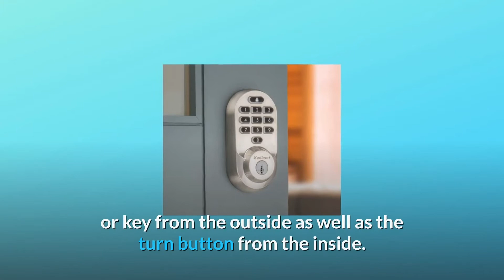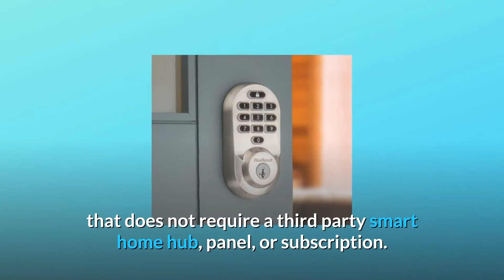Kwikset 99380-001 Halo Wi-Fi Smart Lock Keyless Entry Electronic Keypad Deadbolt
Check Amazon's latest price (These things might go on Sale)

The Halo Wi-Fi powered smart lock is now available. Using your home's current Wi-Fi router, it's the simple way to get smart lock protection and smart home comfort. Use the Kwikset software on your mobile to control, track, and watch the lock from everywhere there is an Internet connection. The SmartKey-enabled Halo Wi-Fi Smart Lock is a keyless entry electronic deadbolt. You can lock/unlock, programme up to 250 user access codes, and accept updates using the Kwikset App from anywhere with an Internet connection. The keypad or key on the outside, as well as the switch button on the inside, can be used to lock or unlock this single cylinder deadbolt.

Number One: Wi-Fi Capable: The Kwikset Halo smart lock is a Wi-Fi door lock that links to your home Wi-Fi network and smartphone for a safer smart home without the need for a third-party smart home hub, panel, or membership.

Number 2: 250 Customer User Codes: You can create up to 250 personalised user codes for friends, families, or visitors, which you can disable or erase from the Kwikset App. You may also use the Kwikset software to build schedules for custom user codes.

Number 3: Get Alerts: With the Kwikset app, you can get notifications about your lock's operation and check the lock's case history from your mobile.

Number 4: SmartKey Security: Protects against sophisticated break-in strategies while still allowing you to rekey your lock in seconds.

Number 5: Amazon Alexa and Google Assistant are also compatible with the voice assistant.

Number 6. BHMA Certified: In terms of security, longevity, and finish, this smart lock is BHMA Grade AAA certified.

Number 7: Only the United States and Canada are covered by Kwikset goods compliant with the Kwikset App.

Searches related to Kwikset 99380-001 Halo Wi-Fi Smart Lock Keyless Entry Electronic Keypad Deadbolt

Kwikset Halo Wi-Fi Smart Lock Keyless Entry Electronic Keypad Deadbolt